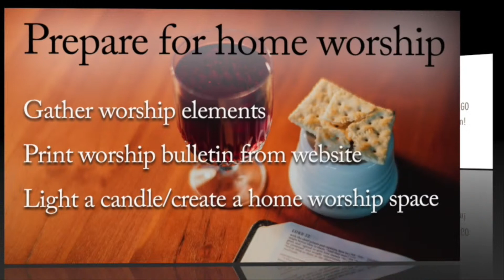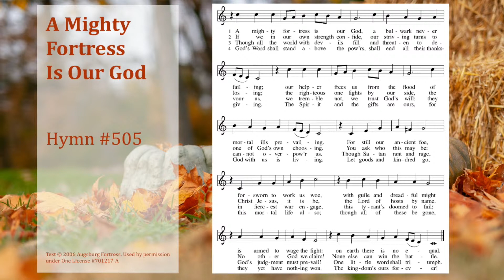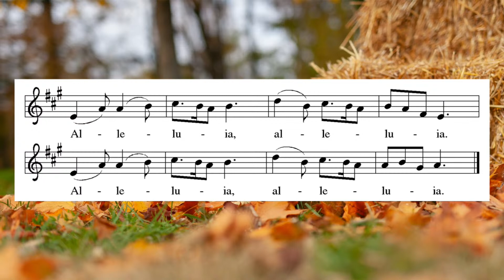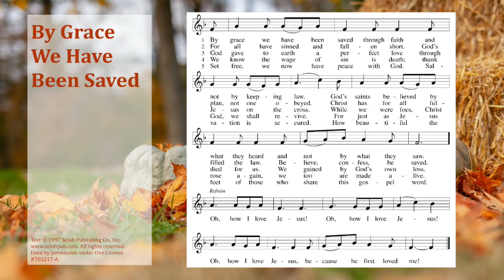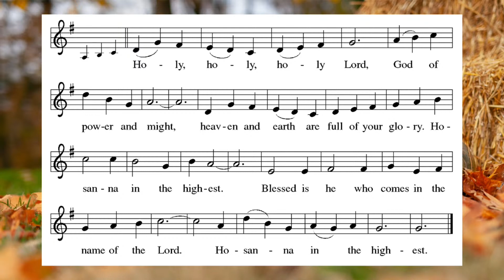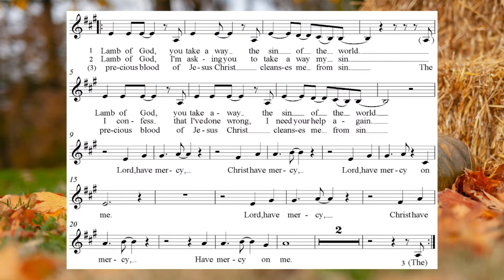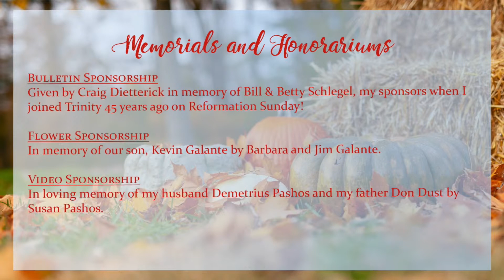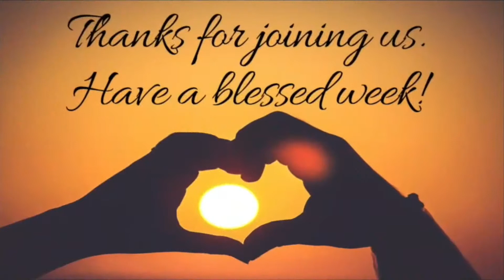Worship With Us, October 31, 10:45 am